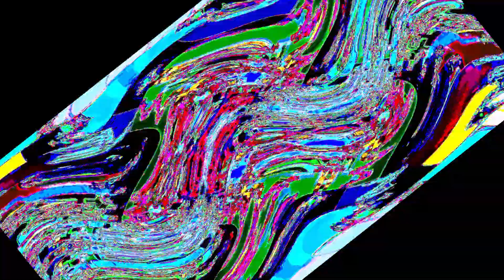Csupo (surname)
credit to everyone for the sources